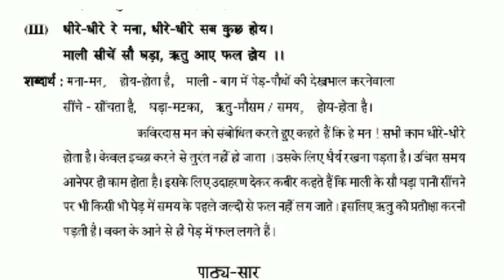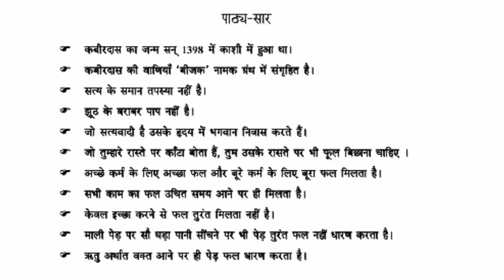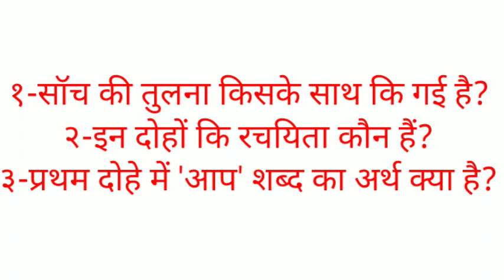କବୀର ଦାସ୍ /Kabirdas / Class 10 Hindi/ Odia Medium,ସୁନ୍ଦର ଭାବରେ ବର୍ଣ୍ଣନା ହୋଇଛିLopaclasses/ Anmolbani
Kabirdas class 10 Hindi
Class 10 Hindi
Class 10 Labor das
OSEPA CLASS 10 HINDI
Class 10 osepa hindi
kabirdas Hindi video